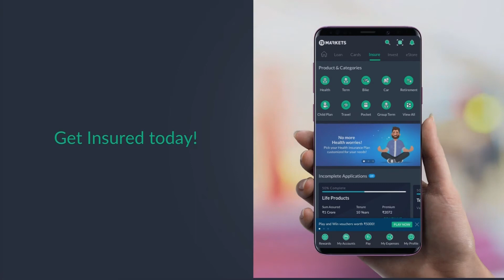Finserv MARKETS | Car Insurance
Get the best Car Insurance plans on Finserv MARKETS